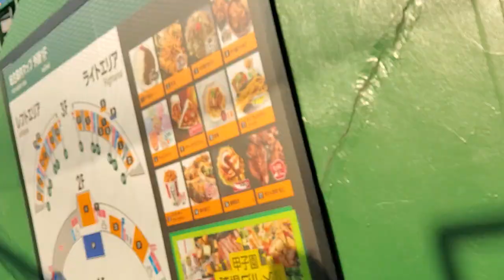到着 2024年6月21日(金) 阪神甲子園球場